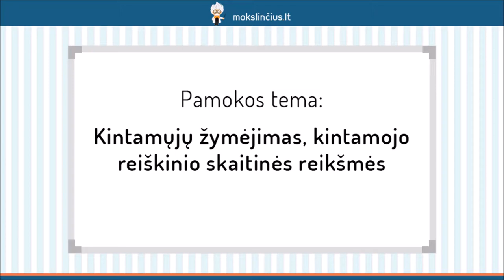Kintamųjų žymėjimas, kintamojo reiškinio skaitinės reikšmės - Mokslinčius.lt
Šioje pamokoje pasikartosime, ką vadiname kintamaisiais. Prisiminsime, kas gali būti įrašyta kintamojo vietoje.